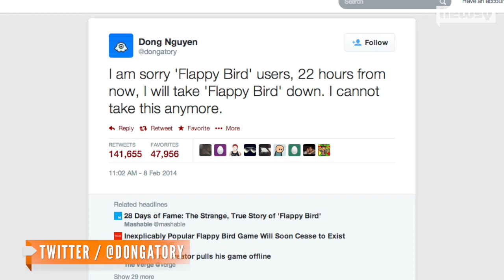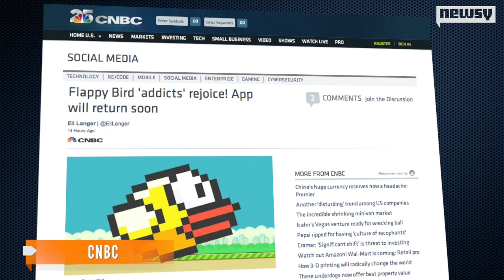'Flappy Bird' Returns In August As 'Less Addictive' Game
"Flappy Bird" creator Dong Nguyen says the game will return in August. It will reportedly have multiplayer functionality and will be "less addictive.